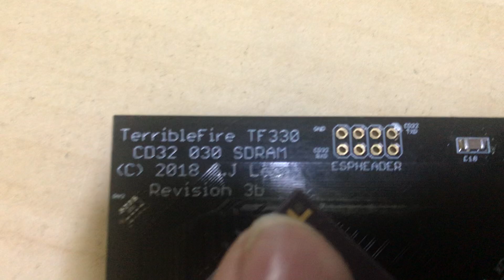TF History Series: TF330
Series of short videos where i ramble on about cards i made ages ago.

Specs:
68030 @ 50Mhz
64Mb or 128Mb of ZIII Fastram.
IDE Interface.

This card is still supported.